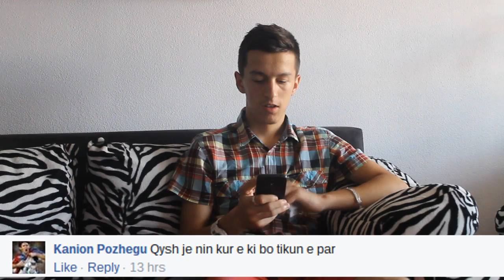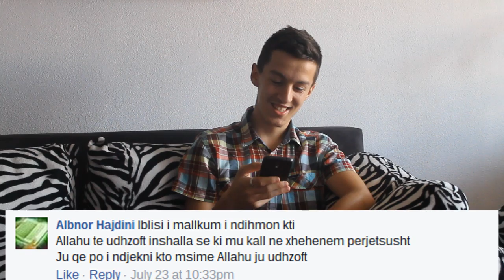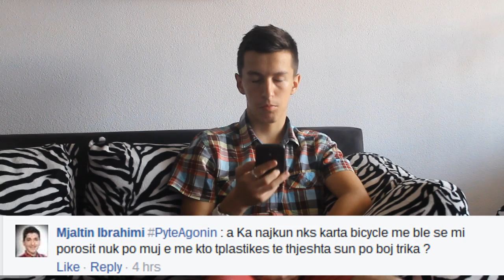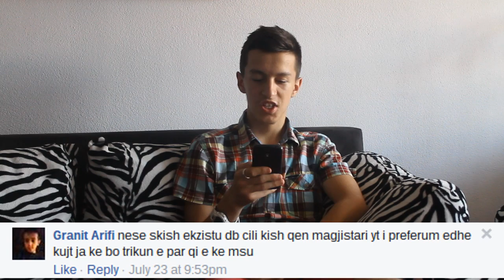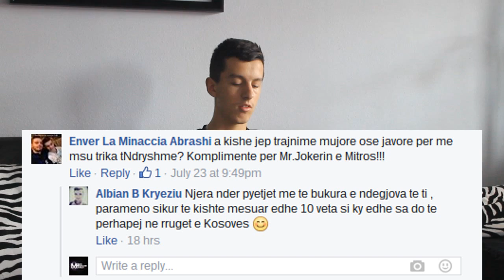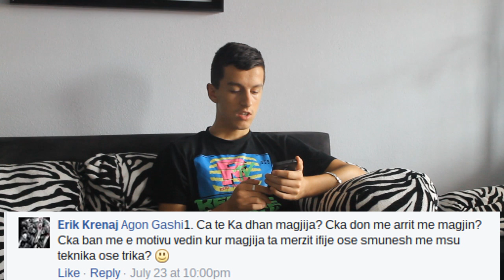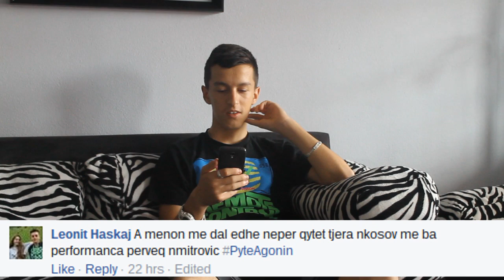Mso Magji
Nje video e bere para 7 muajve. Ju lutem mos beni pyetje tjera deri sa te pergjigjem ketyre 300 pyetjeve te bera

si dhe LIKE faqen Mso Magji per trika dhe shpjegime qdo jave

Dhe nese doni t'me shtoni si shok ne disa rrjete sociale, ja linkat: